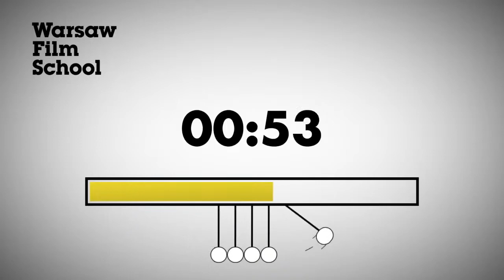INTERNATIONAL STUDIES | Warsaw Film School | 2022 ENROLLMENT | WEBINAR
Interested in pursuing your passion for film abroad?  We will give you an opportunity to become a professional.

Our film institution based in the historic capitol of Poland offers a BA Film and Multimedia programme with innovative new specializations in:
• Film, TV Programmes & Video Games Directing

The programme consists of valuable lectures, series of masterclasses, workshops and individual creative work under the guidance of experienced professors and professionals.
Our BA courses provide an opportunity to learn how to create short forms, documentaries, and long form productions (up to 30 minutes).
Warsaw Film School isn’t just an institution of higher education, it’s a vibrant community of students from all around the world.
WFS students are also given the unique opportunity to feel the amazing atmosphere of a full-scale cinema because Warsaw Film School owns a professional Cinema Elektronik which is a perfect place for screening their exam projects.

At the meeting, among others, we will focus on:
• Who are our lecturers?
• International Studies programme.
• What specific skills you will acquire during our studies.
• Possible career paths.
• Our graduates success.
• What are the internships in these specializations?
• How Warsaw Film School copes in the pandemic situation?
Ask all your questions about International Studies and what it takes to become a student at Warsaw Film School.